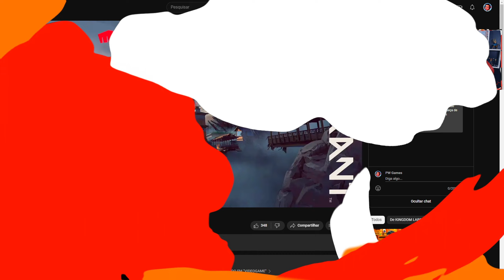FILME do VALORANT em 2025 é REAL?! O QUE SABEMOS ATÉ AGORA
Um grande vazamento apareceu neste domingo, dia 14 de agosto, de que um FILME do Valorant estaria em produção pra ser lançado em 2025, e que um TRAILER do filme já ESTARIA PRONTO e em modo de estreia pra 13 de Outubro de 2024.
Bom, até onde isso é verdade? Resolvi fazer esse vídeo comentando um pouco sobre a possibilidade desse filme sair e o que significam esses vazamentos, além de comentar um pouco sobre o próprio filme e o que eu gostaria de ver!

Guia do Vídeo:
00:00 -